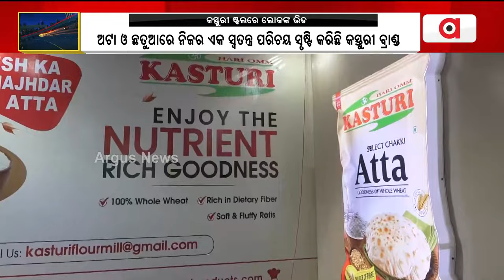Bali Jatra 2023 || Kasturi Products Attractive Offers Become A Crowd Puller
କସ୍ତୁରୀ ଷ୍ଟଲ୍‌ରେ ଲୋକଙ୍କ ଭିଡ଼ || Bali Jatra 2023 || Kasturi Products